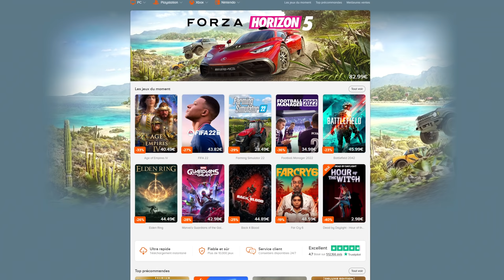La légende est née ici 😲 - Riders Republic #19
Gameplay de Riders Republic !